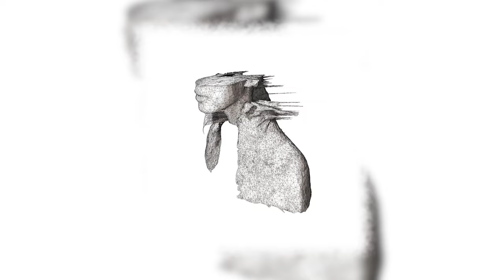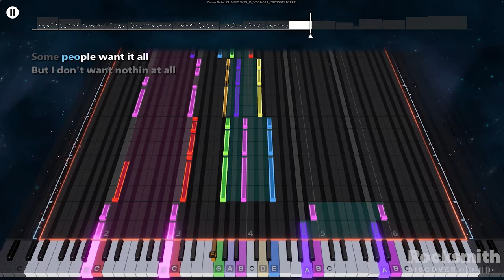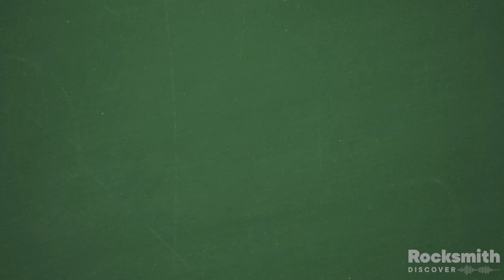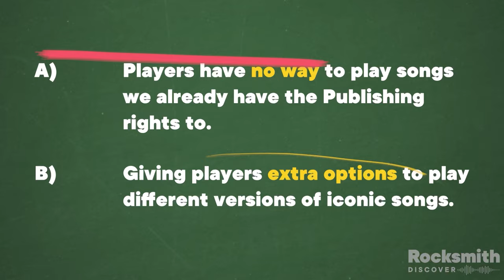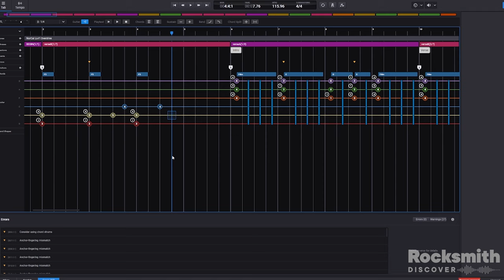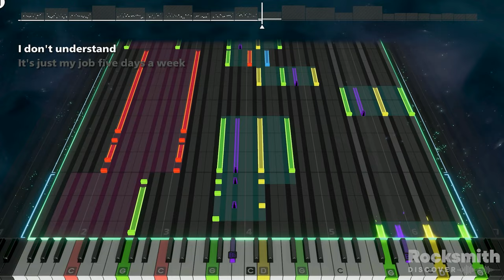Rocksmith+ | Dev Voices: Music Strategy Update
Let's talk about Rocksmith+'s Music Strategy!

Join Anthony as he shares some important updates to how Rocksmith+ approaches our song library in the coming months.

Start learning guitar with over 6,000 songs with Rocksmith™+, the future of interactive music learning. Over the last 10 years, over 5 million people have learned to play with the Rocksmith method*. Pick up and play any acoustic, electric, or bass guitar. From improved state-of-the-art note detection and real-time feedback to personalized recommendations and practice tools, Rocksmith+ gives you everything you need to learn at your own pace.

*5 million copies of Rocksmith and Rocksmith 2014 sold.